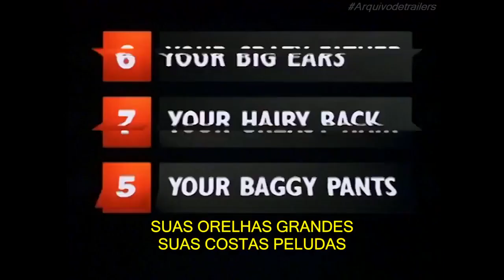10 Coisas que Eu Odeio em Você Trailer Legendado | Conectafilmes